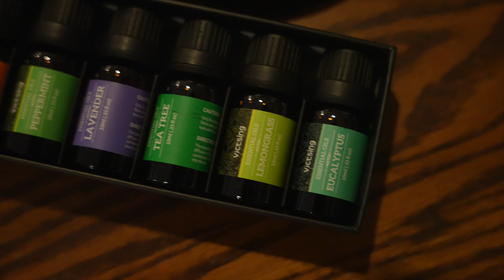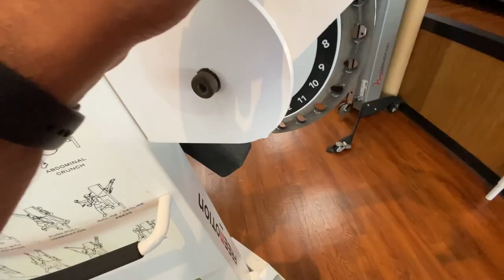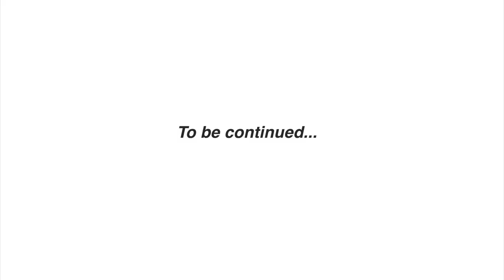My Golden Retriever PUPPY Can Play PIANO!!! 😱 😳 😱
My Golden Retriever Learned This Trick in Just 2 Hours, How Can You Teach This Trick In Just 2 hours, My Golden Retriever Puppy, My Puppy learned this new trick, My Golden Retriever Puppy's First Ever Circle Challenge,Will He Do It, My Golden Retriever Puppy obeys me, My Puppy Performing New tricks,  the My Golden Retriever Puppy is intelligent , Golden Retriever Puppy crosses the wall, My Golden Retriever Puppy goes into a ring, Bruno J, Yudi J, Dog videos, American Pets, Labrador Puppy, Furry Friend, Funny Dog compilations, Dog food, My Golden Retriever Puppy is thirsty, American families, First ever two leg stand of my Golden Retriever Puppy, Puppy's Hind leg stand, Amazing tricks by my Golden Retriever Puppy
Tags